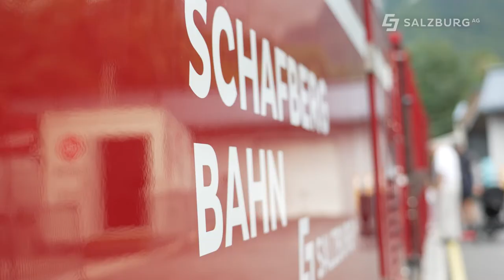Schafbergbahn - Firstfeier im neuen Erlebnisquartier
Die Schafbergbahn bekommt eine neue Talstation. Bereits seit 2021 wird fleißig in St. Wolfgang gebaut. Im September wurde die Firstfeier im neuen Erlebnisquartier nachgeholt. Der neue Bau verbindet den Schafberg mit der Schafbergbahn durch das neue Erlebnisquartier mit dem Wolfgangsee und der Wolfgangseeschifffahrt. Im neuen Erlebnisquartier können Gäste ab der Saison 2023 nicht nur Karten kaufen, sondern sich auch über die Region, die Schifffahrt und die Schafbergbahn informieren. Außerdem entsteht hier ein großer Gastronomie- und ein Veranstaltungsbereich. Bis zur Eröffnung im April 2023 muss noch viel gearbeitet werden, davor freuen sich die Mitarbeiter:innen auf Ihren Besuch im Herbst und im bevorstehenden Advent.

00:00 Das Konzept Erlebnisquartier
00:33 Die Aufteilung
01:00 Die nächsten Meilensteine
01:22 Ausblick Herbst/Winter